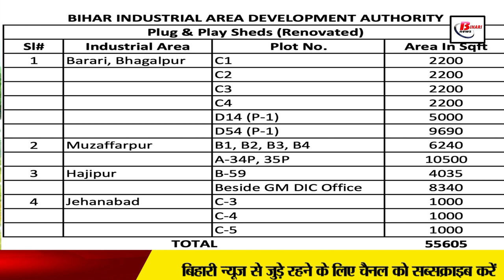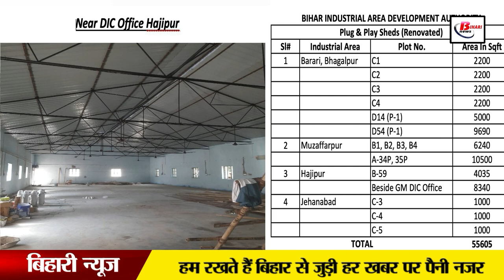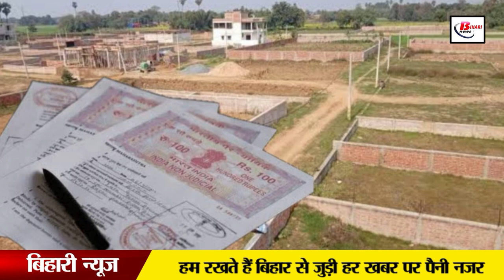चार से छह रुपये प्रति वर्गफुट की दर से मिलेगी औद्योगिक जमीन